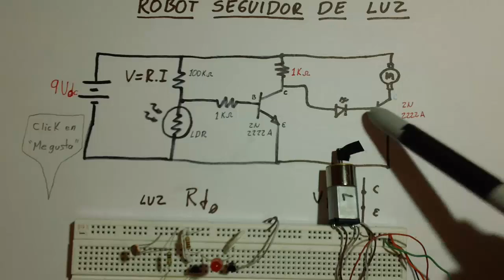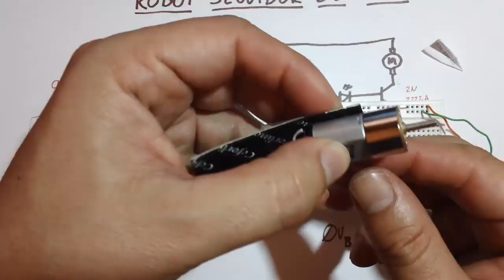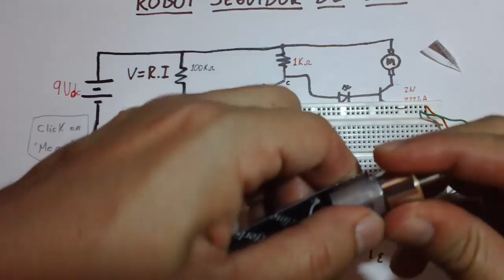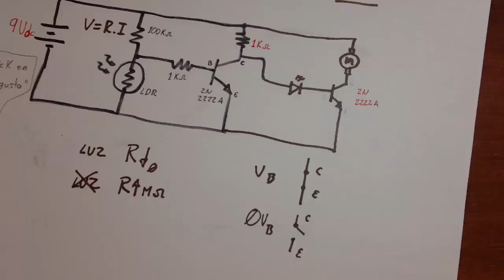✅ Montaje del Robot seguidor de Luz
Montaje Mecanico del Robot seguidor de Luz

Detector Luz

circuito robot seguidor

funcionamiento robot

Montaje robot

(2) LDR o fotoresistencias
(2) resistencias 100K ohmios a 1/4 de Vatio
(4) resistencias 1K ohmios a 1/4 de Vatio
(4) transistores 2N 2222A
(2) LED rojos
(2) MOTOREDUCTORES   Voltaje 3 - 12 Vdc   Velocidad : 200 RPM  Carga : 1Kg
(2) llantas que se acoplen al motoreductor
(1) Bateria 9 V
(1) conector para bateria de 9V
(1) Protoboard
(1) Rueda Loca
(1) Alambres para conexiones en el Protoboard.